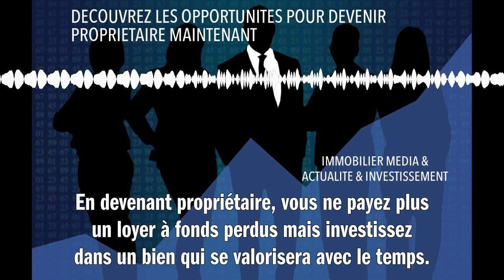DECOUVREZ LES OPPORTUNITES POUR DEVENIR PROPRIETAIRE MAINTENANT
Investir dans l'immobilier aujourd'hui, c'est saisir une chance de bâtir votre patrimoine. Avec des taux d'emprunt historiquement bas, il est judicieux de financer votre achat par un prêt pour profiter du levier financier. En devenant propriétaire, vous ne payez plus un loyer à fond perdu mais investissez dans un bien qui se valorisera avec le temps. De plus, l'immobilier offre des avantages fiscaux non négligeables et la possibilité de générer des revenus locatifs réguliers. En choisissant bien l'emplacement et le type de bien, vous maximisez vos chances de rentabilité. C'est le moment d'étudier le marché, de définir vos objectifs et de passer à l'action pour concrétiser votre projet immobilier et sécuriser votre avenir financier.